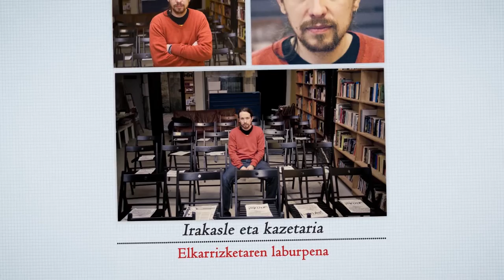Pablo Iglesias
Pablo Iglesias La Tuerka eta Fort Apache solasaldi politikoen aurkezlea izateagatik egin zen ezagun. Azkenaldion Federico Jimenez Losantos bezalako pertsonaiekin borrokan ikusi dugu Intereconomia edo La Sextako tertulietan. Komite Internazionalistak taldearen eskutik hitzaldia eman zuen etorri zen gurera. Bilbon elkarrizketatu dugu.